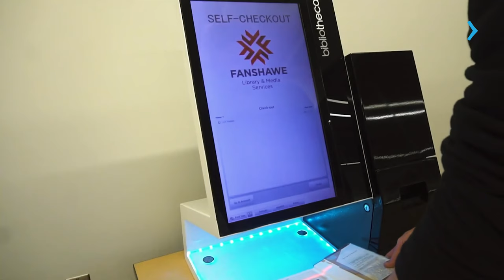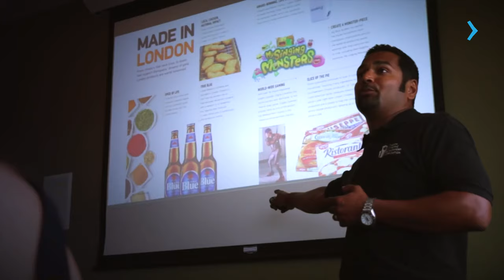TUDO SOBRE O FANSHAWE COLLEGE EM LONDON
O Daniel Duarte, gerente de recrutamento do Fanshawe College, explica as oportunidades que o Fanshawe College tem a oferecer pra você que pensa em fazer um curso superior no Canadá na cidade de London ou Toronto!

Quer saber mais? Acesse e converse com o representante oficial do Fanshawe College no Brasil. Vamos ajudá-lo a dar o próximo passo em direção ao seu sonho de estudar no Canadá!!